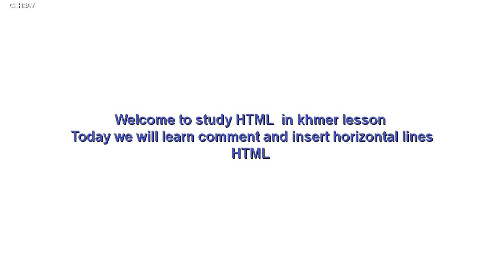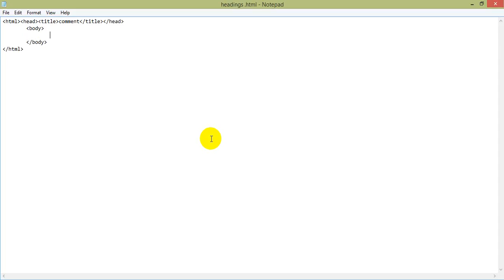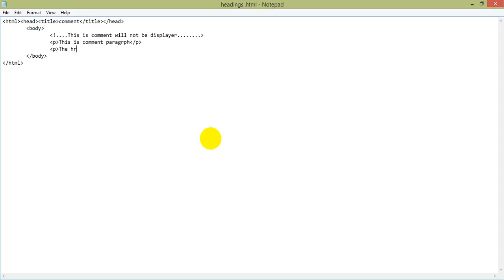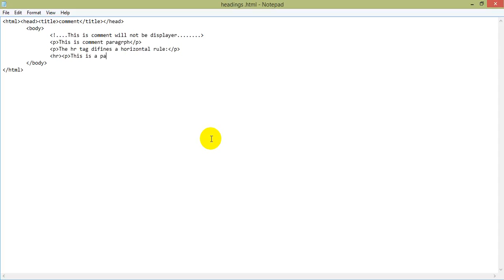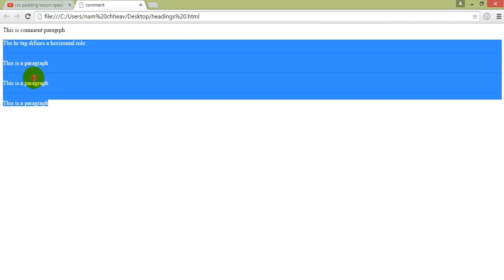comments and insert horizontal lines lesson html in khmer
Fast monetization for all country tip.
Khmer how to make money online by youtube
How to get more view in youtube
How to have good earning from internet
Tip to earn money by youtube and google adsense
About make money online by youtube in Cambodia
Speak Khmer for all Cambodian